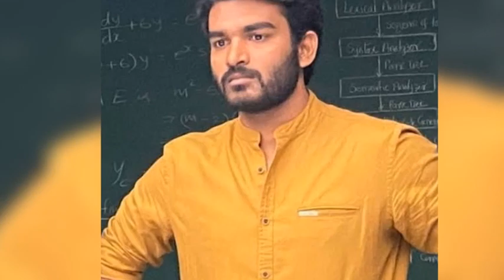సినీపరిశ్రమలో మరో విషాదం హీరో కిరణ్ అబ్బవరం తమ్ముడు కన్నుమూత Hero Kiran Abbavaram Brother LatestNews